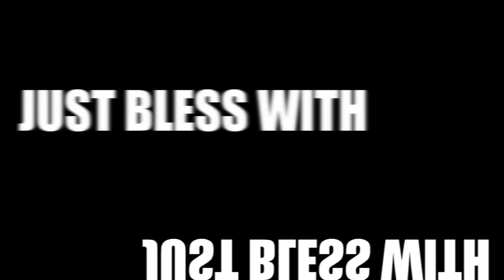JERKAMAN CRESCENTCITY RADIO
CRESCENTCITY  RADIO/ A JERKA PRODUCTION